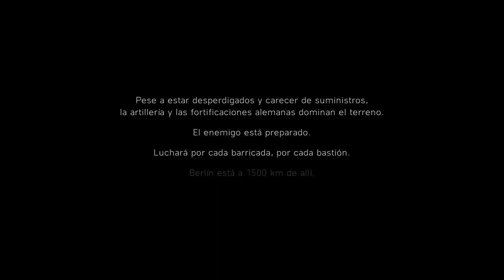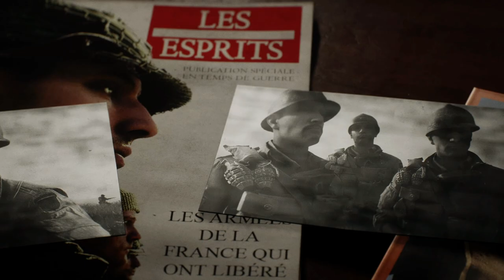10 Battlefield V Amazingameplay RTX